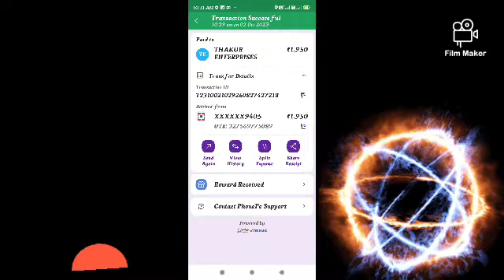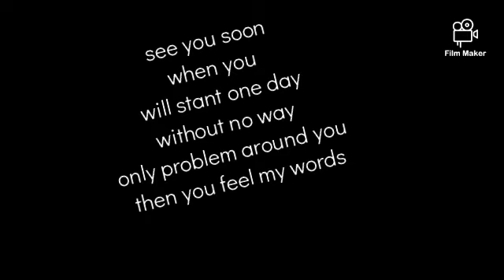Work any way im happy eatho Fula thuikama konjamavathu play panathu